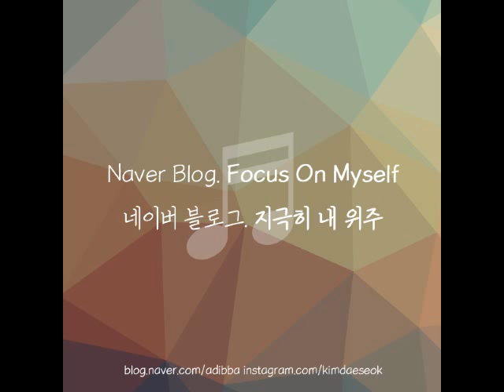코카N버터 X CL - CAVIAR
I got caviar and champagne

난 영원한 비쉬

yeah I got expensive taste

뱉어 버려 lit

뱉어 버려 on this beat

나는 별들 속의 비쉬

나는 안가 거기 절대 누가 오래도

따분한 이야기 다들 같은 노래 또

truffles on my fries

뿌려 누가 뭐래도

어디 안가 어제 오늘 내일 모래도

나와 상관 없는 일들 내게 상관없

다들 각자 하던 일들 잘들 하라고

VVS infinite flawless

That's a princess cut

bling bling chandelier

Got em in the cut

난 영원한 비쉬

뱉어 버려 lit

난 영원한 비쉬

뱉어 버려 lit

채린이와 함께라면 여긴 level up 말해 뭐해 입만 아퍼

Lookin fabulous

Flashing lights yeah I gotta get my ice on

내가 나타나면 다들 바로 다 뒤집어져

표정 태도 까리

내가 어찌 하리

머리 발끝 까지

Drip it drop cherry droppin'

Welcome to my party

yeah you know I got it

필요 없지 말이

keep it unnie 그게 나지

난 영원한 비쉬

뱉어 버려 lit

난 영원한 비쉬

뱉어 버려 lit

SEOUL CITY BUZZIN

빨리 빨리 BUZZIN

BUSY BUSY BUZZIN

GZB들 BUZZIN

SEOUL CITY BUZZIN

빨리 빨리 BUZZIN

BUSY BUSY BUZZIN

GZB들 BUZZIN

난 영원한 비쉬

뱉어 버려 lit